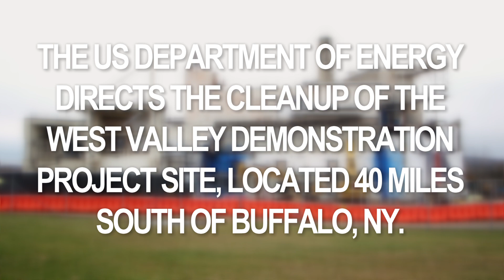Commencement of Main Plant Deconstruction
A new video featuring subject matter experts from the U.S. Department of Energy and CH2M Hill BWXT West Valley discussing the controlled deconstruction of the Main Plant Process Building at the West Valley Demonstration Project.